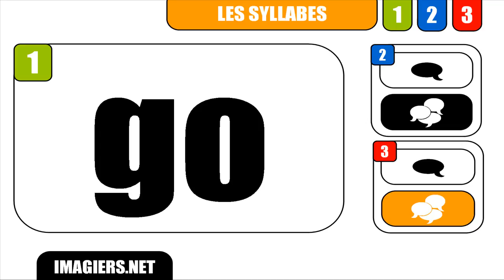How to pronounce in French # go